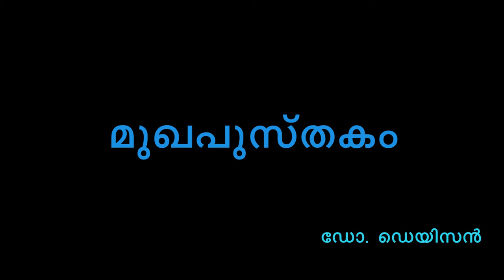പുതു തലമുറയെ ചിന്തിപ്പിച്ച കവിത